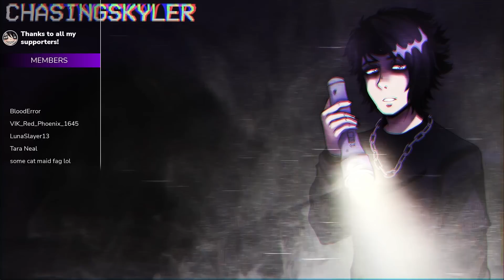POV: You Get In A Car With A Convicted Creeper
Experience an uncomfortable car ride with a talkative stranger in this interactive animation. Navigate through the conversation and awkward silences as you're stuck in a car with someone you can't escape from.